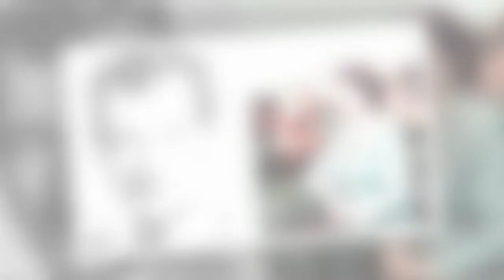John Wayne 'asked to move out of Queen's way' in Hollywood snub